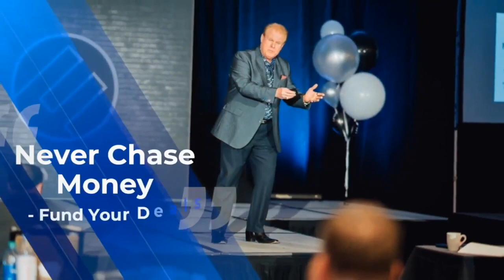How Tiffany High Raised $20 Million In Private Money | Raising Private Money With Jay Conner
Today we have Tiffany High!

Tiffany and Josh have been in the real estate industry since 2015. They began their journey by buying rentals and flipping houses. In their first year in real estate, they flipped around 40 houses.

After losing $106,000 on a flip their first year, they realized they didn’t want to just flip houses anymore and learned how to wholesale. In their 2nd year in business, they wholesaled 165 houses. In their 3rd year of wholesaling, they did over 300 flips/wholesales and have done over 300 flips and wholesales a year since. Along the way, they have built a small rental
the portfolio they hope to have fully paid off here in the next couple of years!

Collectively, Tiffany and Josh used their corporate training backgrounds to implement strong systems, recruiting, onboarding, training, and leadership into building a well-oiled phone sales floor.

This year they will do over $4 million in revenue with over 50% net margins on their flipping and wholesaling business.

They have built Results Driven REI where their team teaches other experienced and novice real estate investors how to build, stabilize, and scale teams correctly.

Timestamps:
0:01 - Raising Private Money with Jay Conner
1:25 - Today’s Guest: Tiffany High
7:44 - Raising Private Money Is What We Do
12:20 - I Never Ask For Money, I Teach People What Private Money Is
14:26 -  The Worst Time To Raise Private Money Is When You Need It
15:53 - The Relationship Manager
17:13 - Jay’s Free Money Guide
18:08 - People Are What Moves The Company Forward
21:59 - How To Build Your RE Business Dream Team
25:22 - An Army Of Virtual Assistants
28:14 - We Are A Firm Believer Of Building The Foundation First With Our Investors
30:42 - Connect with Tiffany High